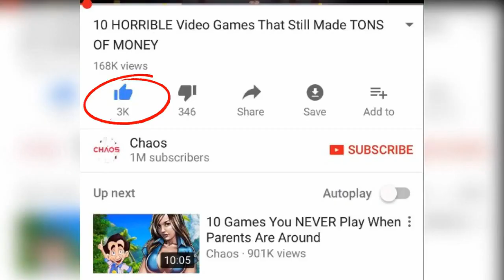10 OVERHYPED Games That Actually Didn't SUCK | Chaos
10 OVERHYPED Games That Actually Didn't SUCK